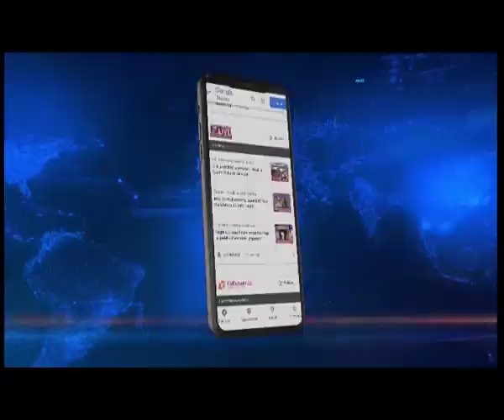Bluesky Education Career Fair in Guwahati, 25 Foreign universities take part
Guwahati is hosting the Bluesky Education Career Fair from today. The Fair is providing oppurtunities to the students of the entire Northeast to pursue their higher studies for a professional career in diverse sectors. Special counselling is also being provided in the Fair to the students. At least 25 foreign universities are part of this 2-day event.